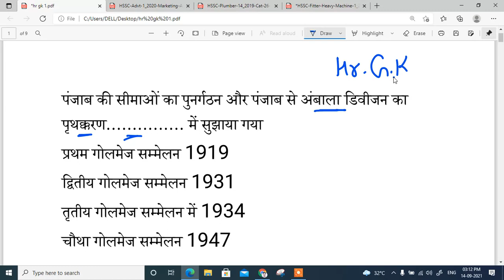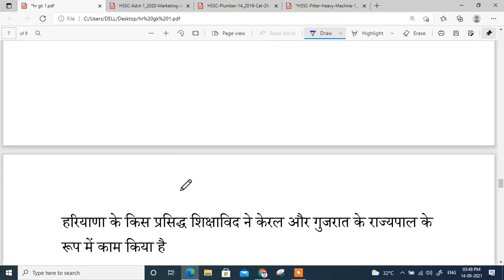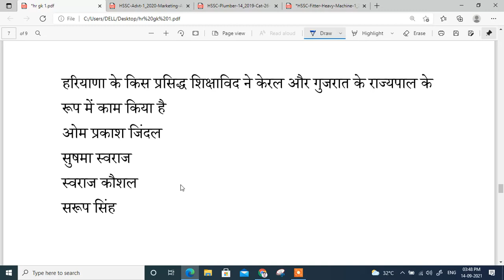haryana gk important questions | hssc staff nurse haryana gk | hssc mphw haryana gk | hsscpharmacist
haryana gk important questions | hssc staff nurse haryana gk | hssc mphw haryana gk | hssc pharmacist exam haryana gk |